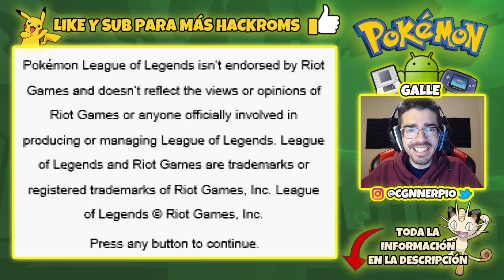Pokemon League Of Legends | UN HACKROM COMPLETO BASADO EN EL LoL CON NUEVOS CAMPEONES EN VALORAN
Pokemon League Of Legends GBA | UN HACKROM COMPLETO BASADO EN EL LoL, TODOS LOS CAMPEONES DE VALORANT, NUEVA REGION, TIPO HADA, GRAFICOS ANIMADOS NDS, NUEVOS POKEMON CAMPEONES MEJORADOS, MAYOR DIFICULTAD, NUEVO SISTEMA DE REPELENTE, NUEVOS EVENTOS Y MUCHO MAS - HACK ROM DE POKEMON PARA GBA ANDROID COMPLETO EN ESPAÑOL | Hackrom Basado en Pokémon Emerald for GBA and Android y PC